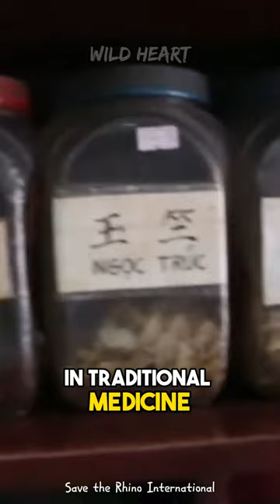Why do Poachers Drool when they see Rhinos?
Why Do Poachers Drool When they see them in the Wild?

At the beginning of the 20th century
more than 500,000 Rhinos roamed Africa and Asia.
Today, only 5 percent of that number remained.

These past decades the demand for their horns
has increased exponentially driving most of the
rhino species in the brink of extinction.

One subspecies, the Northern White Rhino
having only 2 females left
is declared as functionally extinct.

A mainland subspecies of the Javan rhino
was declared extinct in Vietnam in 2011.

In the East the horns are used in traditional medicine
and even became a status symbol for the rich.

A rhinoceros horn is more valuable by weight than gold,
diamonds or even cocaine.

Poachers literally drool
when they see these animals in the wild
as prices for these horns can fetch up to 400,000 dollars per kilogram
in the black market.